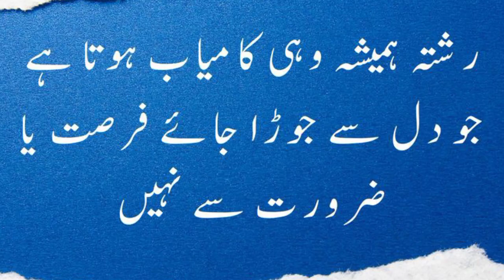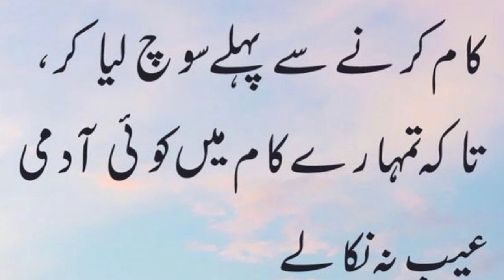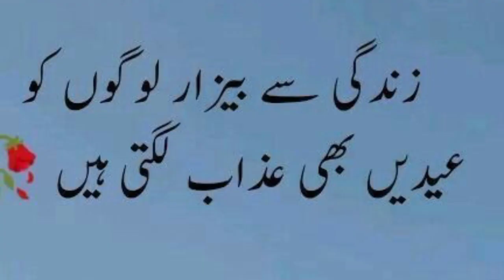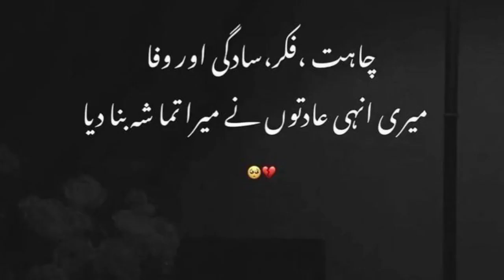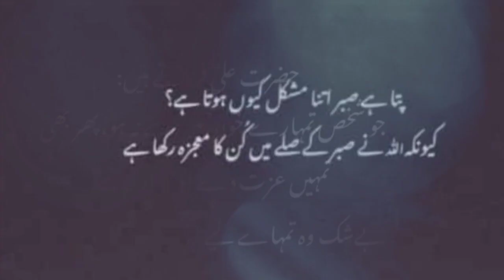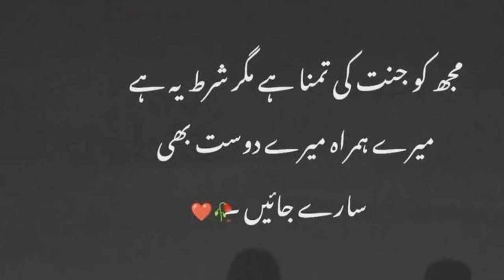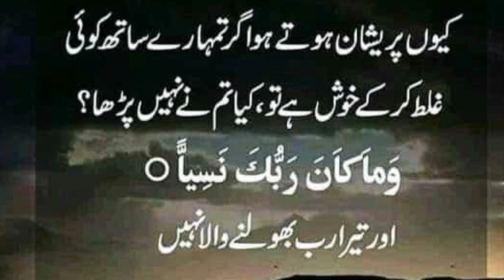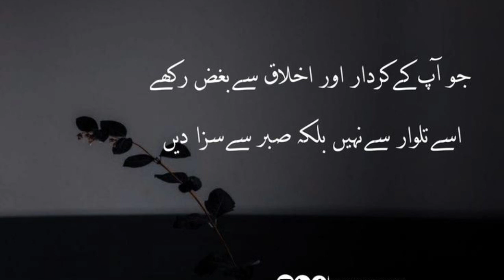If this is a habit in a person, he dies quickly | Aqwal e Zareen in Urdu 2023